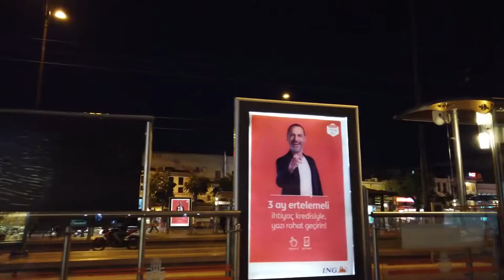***** Walking in ISTANBUL ***** Turkey 🇹🇷 ***** Night Tour to Karaköy *****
Credits to the POPTravel channel
Istanbul ** Turkey has several interesting districts.
There in the lively Karaköy district we walk around a bit and end our night tour in Instanbul.

Timeline:
0:00 Fındıkzade
14:50 Aksaray
25:00 Beyazıt
38:25 Gülhane Park
51:25 Sirkeci Ferry Terminals
56:00 Galata Bridge
1:01:00 Karaköy